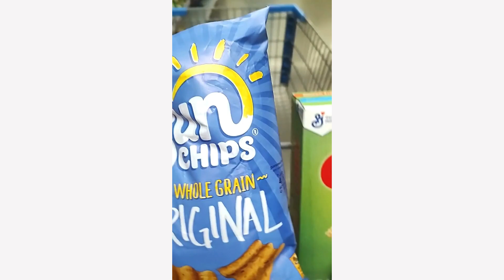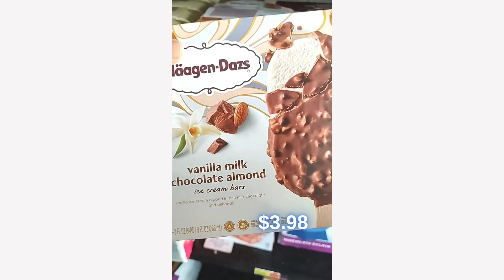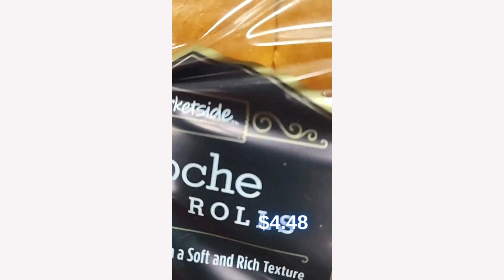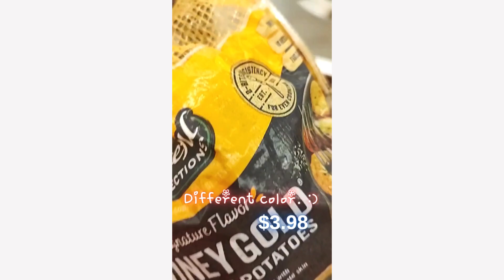Walmart Grocery Shopping ASMR | Anxiety Relief Relaxing Satisfying Video❤️No Talking | Grocery Store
Your likes and subscriptions are a big help to me! 🙏